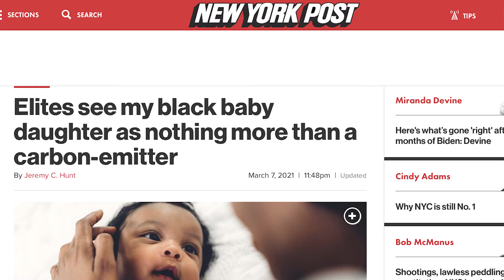Oliver North's America With JeremyHunt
Perhaps you’ve seen the ads & promos for my new Fidelis Publishing Book, We Didn’t Fight For Socialism. Fellow Marine, David Goetsch & I have apparently angered most of America’s Progressive-Democrats for accurately reporting what our Soldiers, Sailors, Airmen, Guardsmen & Marines say about the Biden administration’s headlong rush to embrace socialism. Well it’s not just in our books. Listen to what West Point graduate Jeremy Hunt has say about the state of race relations in our military – and our nation.